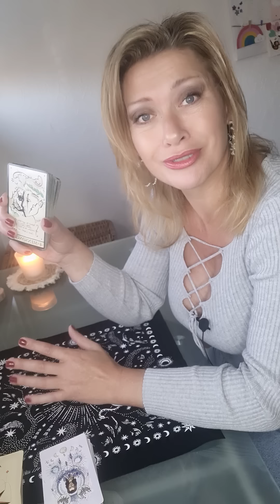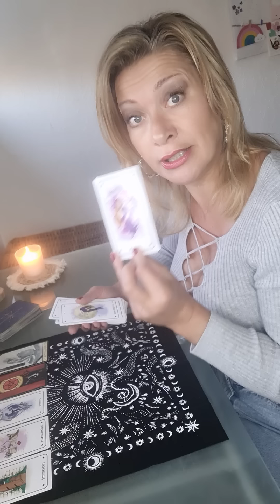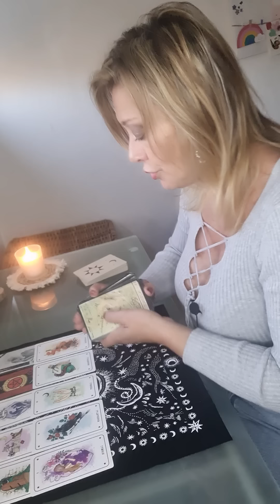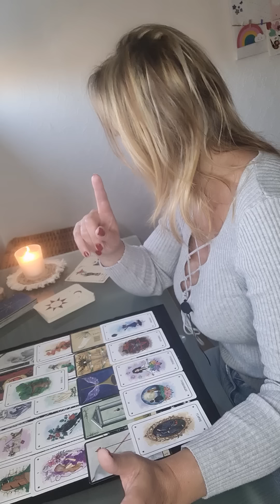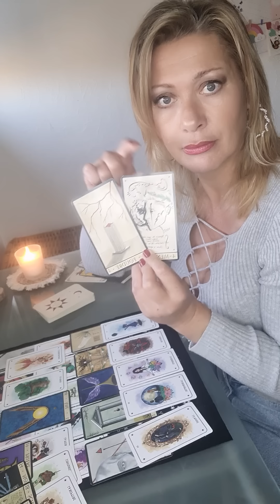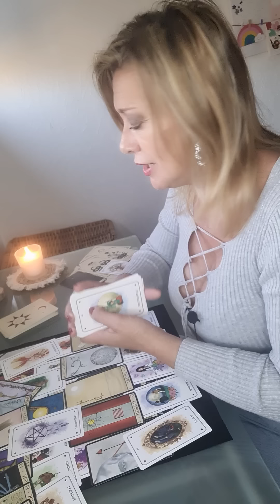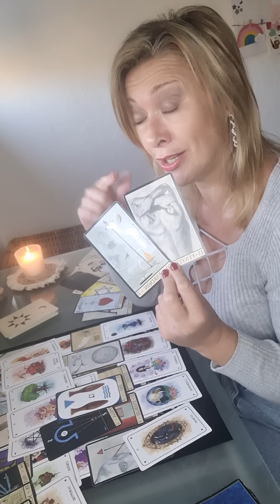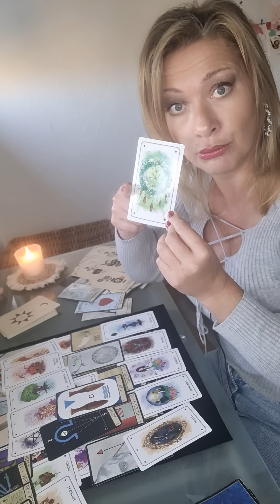parcours fj.... le karma s abat sur votre autre...😱🙄